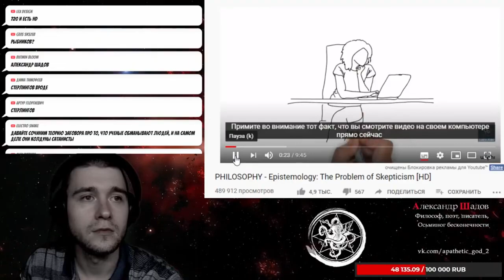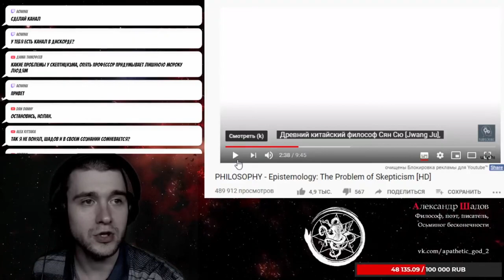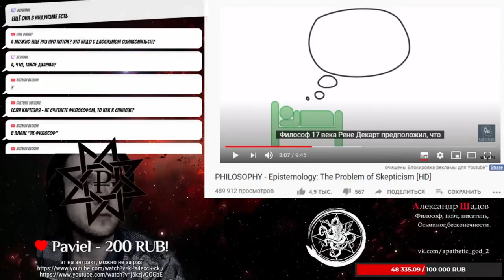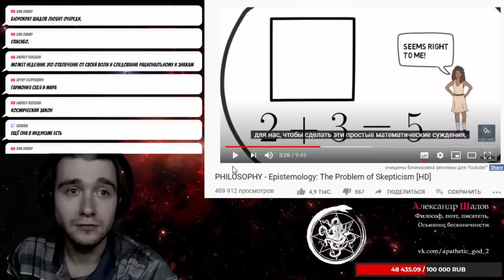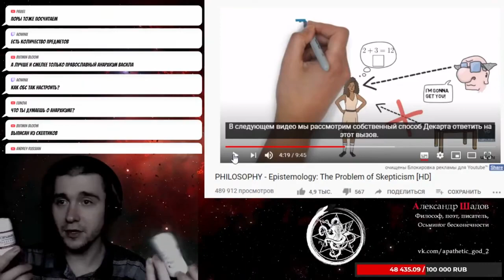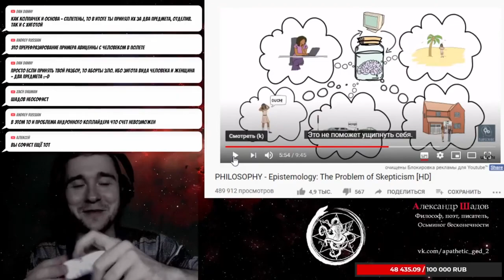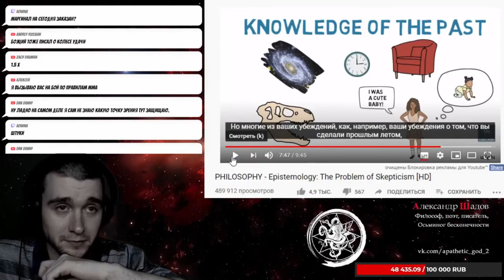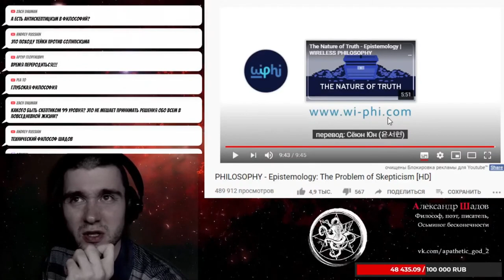Шадов смотрит видео "Проблема скептицизма"